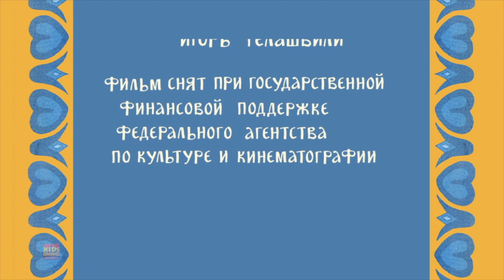Mountain of Gems - Ne Skazhu Woi Cuento Hadas y Animados Vídeos Para Pequeño Unos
"Ne skazhu woi " es una historia que cautivará los corazones y las mentes de los espectadores, tanto jóvenes como mayores. A través de su cautivadora narración y sus impactantes imágenes, este video promete una experiencia inolvidable que dejará una impresión duradera.